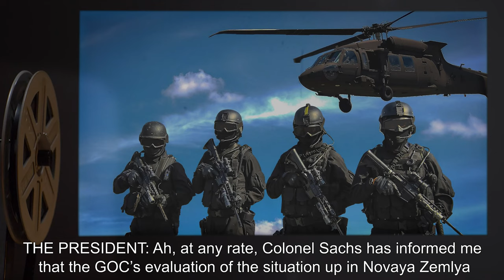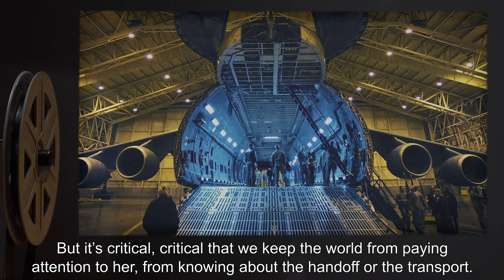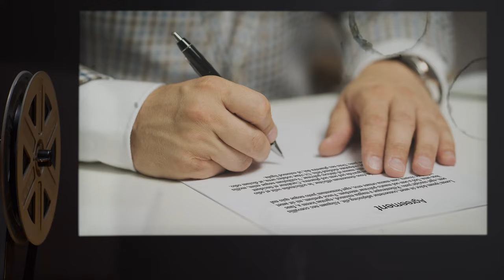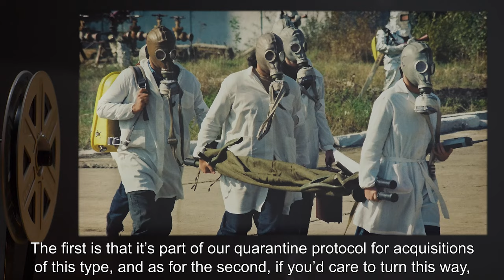GOC Casefiles: Transcript Of Telephone Conversation, August 9, 1991 (SCP Orientation Tales)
Today Researcher R. will be reviewing another file from the GOC Casefiles containing a Transcript of a follow up conversation on the Novaya Zemlya Object in which the President and his team discuss the possible transportation of said object.

Excerpt:

SACHS: We’re ready … and let me add on a personal note, Mr. President, Minister Shevardnadze and Minister Pugo, that … that I am truly sorry, on a personal level, that my organization can’t continue to hold the line. It’s just … I’m sorry. We’ve tried everything, really everything since Khruschev turned it over to us, and … I just … Mr. Minister, let me assure you that those Soviet men and women up there over the years did not make those sacrifices in vain.

and released under Creative Commons Sharealike 3.0. Contributor: spikebrennan